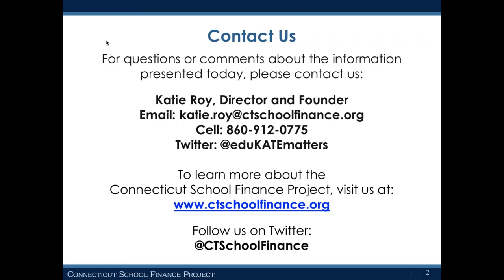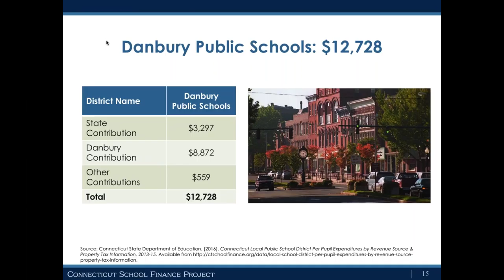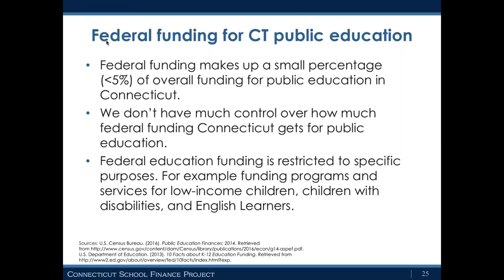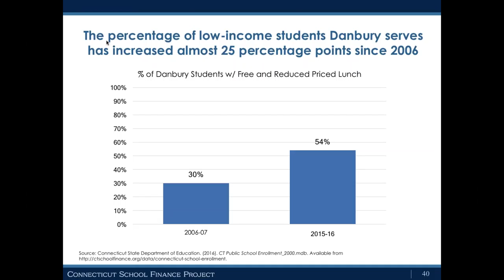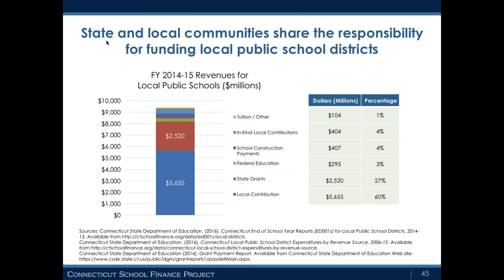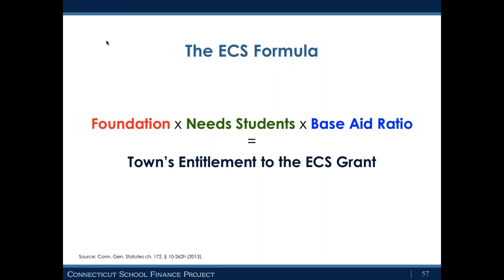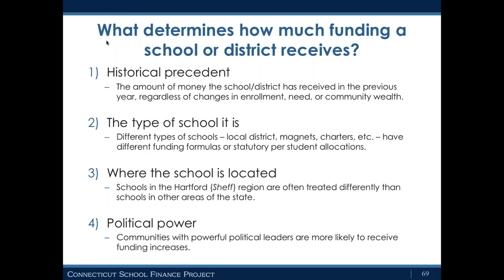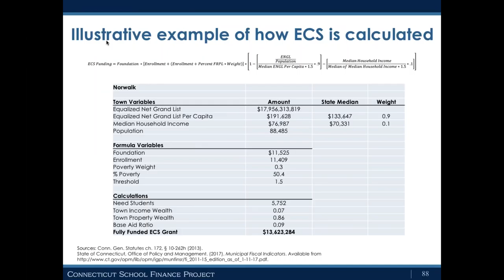Connecticut School Finance Project Webinar 2017 02 17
Erika Haynes, Community Educator at  Connecticut School Finance Project presents School Finance 101 to the Danbury Community.   Why do we need to fix school funding in Connecticut?  Our students deserve a better system.